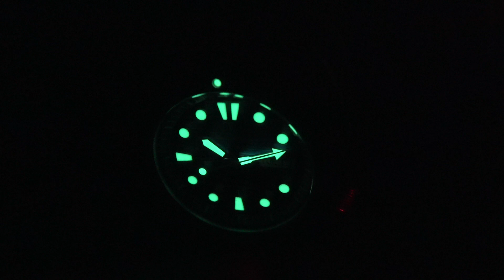Seiko Prospex Diver SRPC91K1 Special Edition (4R36) Taucheruhr Clock Watch